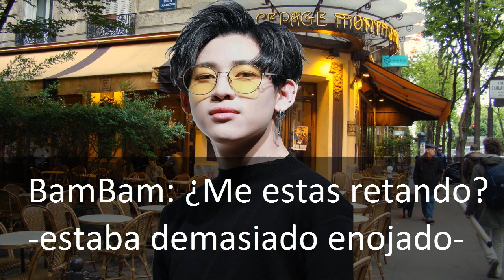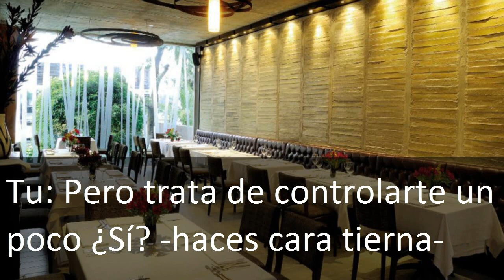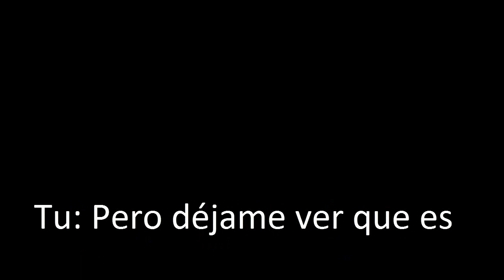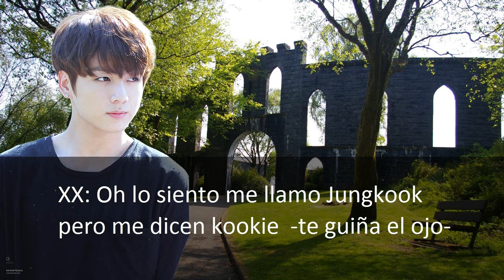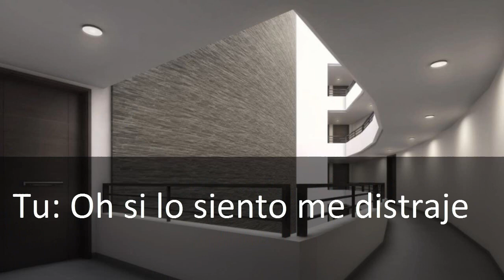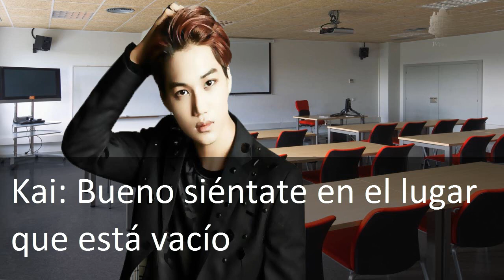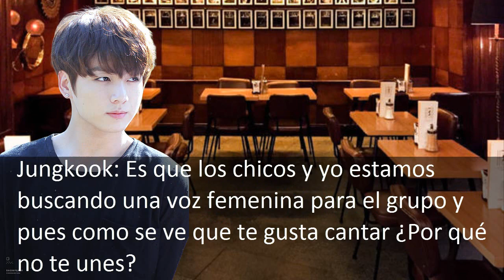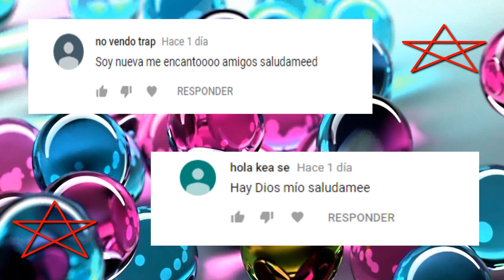Imagina con Jimin "Destinados" Cap2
Espero sea de su agrado, gracias por el apoyo :3